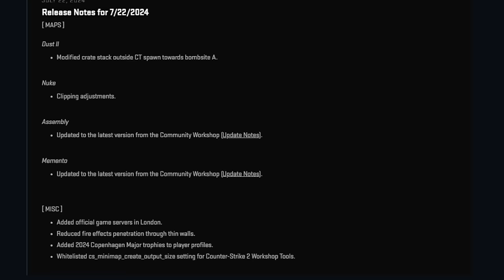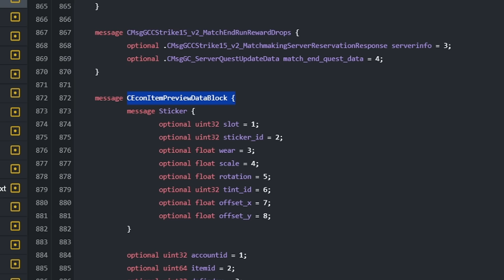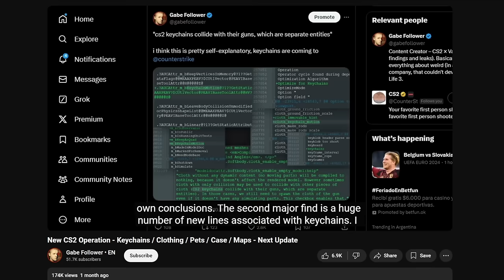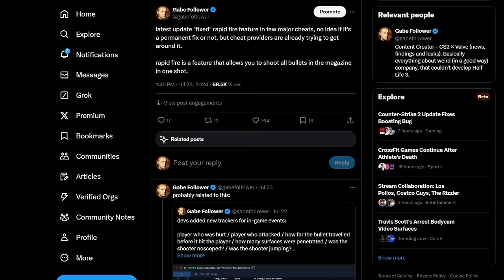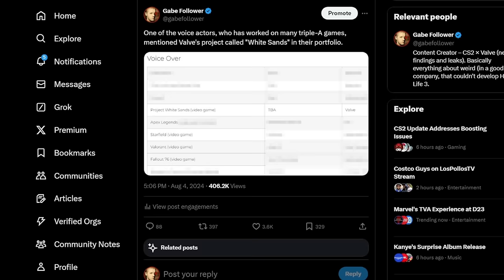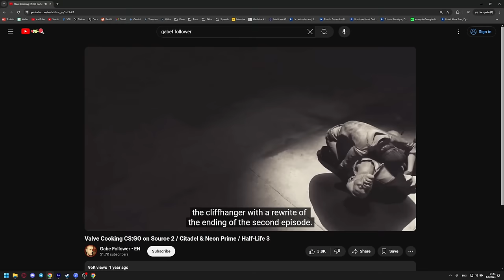Keychains SOON in CS2 / Anti-Cheat? / HL3 Leaked - New Update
CS2 and CS:GO items / CODE: GABEN

In this video, I will talk about about the new and future update of CS2 - keychains, de_cache remake, new info on future valve game and Half-Life 3 leak, Anti-Cheat VACnet / VAC / Gabe Follower

00:00 - CS2 Update
00:40 - Devs adding bugs again
01:13 - Evidence of keychains
03:06 - First operation in Counter-Strike 2
03:19 - Anticheat improvements
04:18 - Cache remake
04:30 - Half Life 3 leak